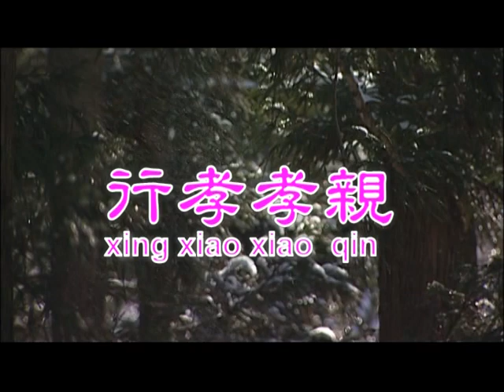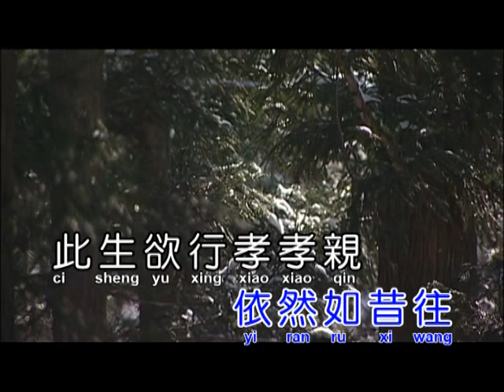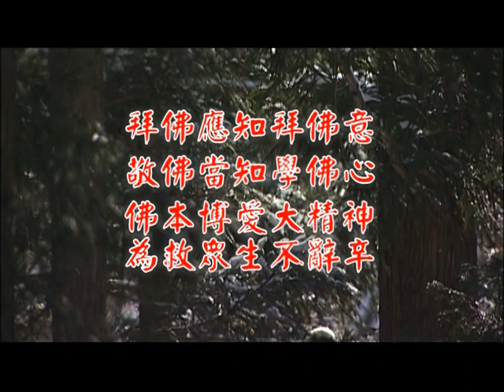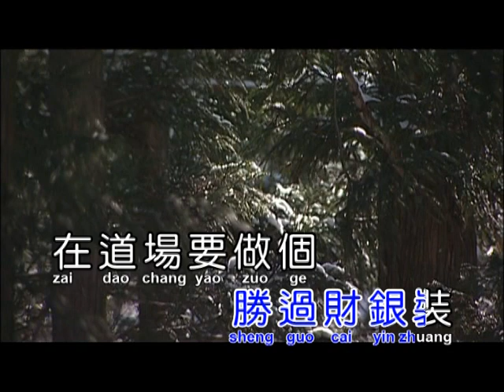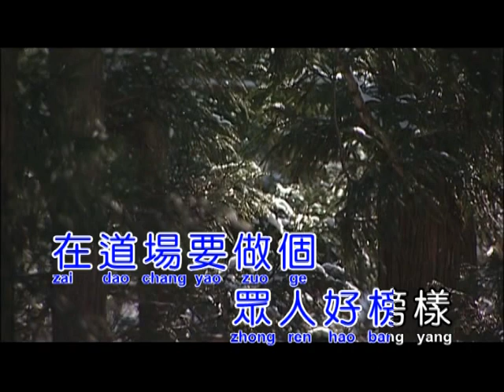G行孝孝親(落 雨 聲)(演奏-男)